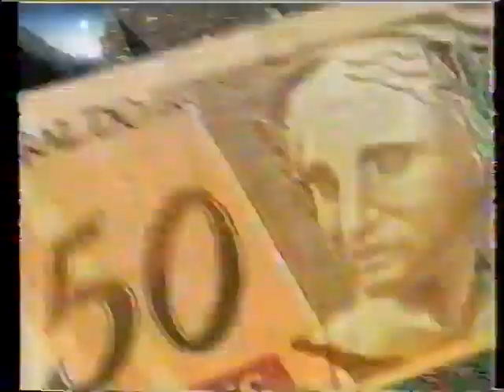Intervalo As Visões da Raven - Vitória/ES (16/12/2008) [2]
Exclusividade da Rede Franklin Alexandre, cuja fonte é a conta tapekeep de João Pedro Mello no Internet Archive Wayback Machine.

2º intervalo do seriado As Visões da Raven, em 16 de dezembro de 2008.

Conteúdo:
- Chamada: Revelação (SBT)
- Jequiti (com Patrícia Salvador)
- Banco PanAmericano
- Chamada: Cine Espetacular - Os Gatões - Uma Nova Balada (SBT)
- Patrocínio Cine Espetacular (SBT) - Promoção Ourocard (Banco do Brasil), Petrobras, Trident (Adams), Cerveja Itaipava
- Tele Sena de Natal
- Chamada: SBT Show - Astros (SBT)